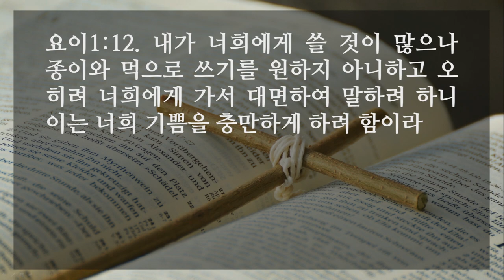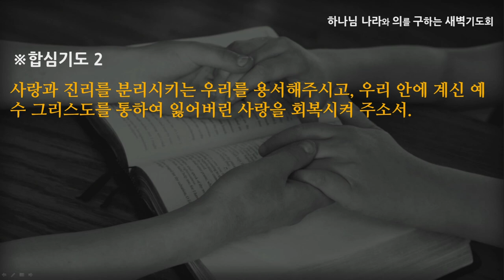[선한목자교회] 새벽기도 2021년 12월 22일 | 진리와, 사랑! - 고성배 목사 [요한2서 1:1-13]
진리와, 사랑! - 고성배 목사 [요한2서 1:1-13]